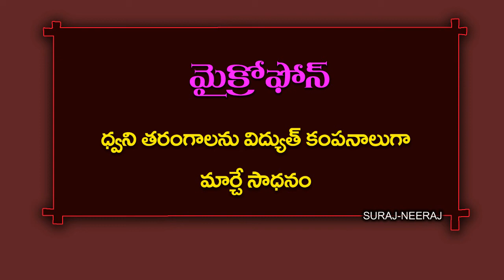Instruments - Uses ( Telugu General Knowledge Video )...Part 2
Telugu GK
GK in Telugu
Telugu Quiz
Quiz Telugu
Quiz
GK Videos
Telugu Rhymes
Rhymes in Telugu
Telugu Stories
Kanada GK
English Quiz
Quiz in English
Study Material
DSC Material
Online Tests
International Affairs
Instruments - Uses
Science Instruments - Uses
Instruments
Meters Uses